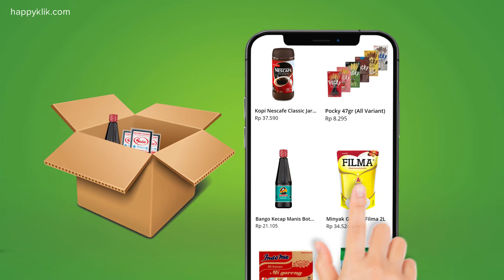Beli Apa aja Tinggal KLIK - PESAN - DIANTAR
Kamu mager keluar rumah? Repot harus urus ini itu tp keperluan dapur sudah pada habis?
Tenang! Kini ada HAPPY Klik.
Kamu cukup duduk manis, pegang HP klik HAPPYKLIK.COM tinggal KlikPesanAntar.
eitss.. jangan lupa Happy Klik selalu ada promo menarik tiap hari yang bikin kamu belanjanya jadi SEMAKIN HEMAT.. MAAAT